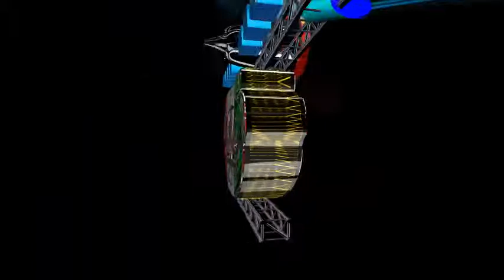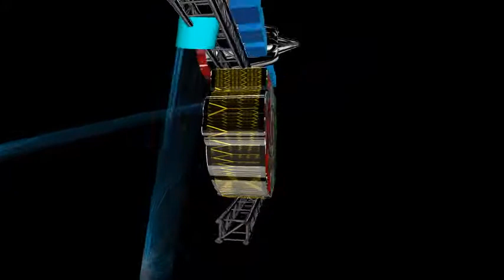AVER MARIA LOLA ROBERTO TORRES